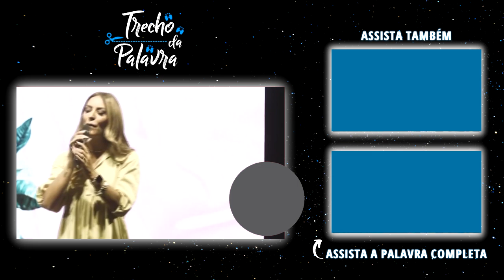Coloque SUA CASA em ORDEM | Viviane Martinello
É necessário colocar a casa em ordem para viver os propósitos de Deus pra nós. Abrace as construções de Deus em sua vida. Viva a simplicidade e viva a totalidade do propósito. As coisas naturais apontam para as espirituais, não despreze os pequenos começos.

◾ Tópicos do vídeo:
00:00 - Abrace o que Deus tem contigo
05:03 - O que Deus faz com quem se entrega
10:13 - Deus quer derramar o novo em sua vida

*Trecho da pregação da @VivianeMartinello